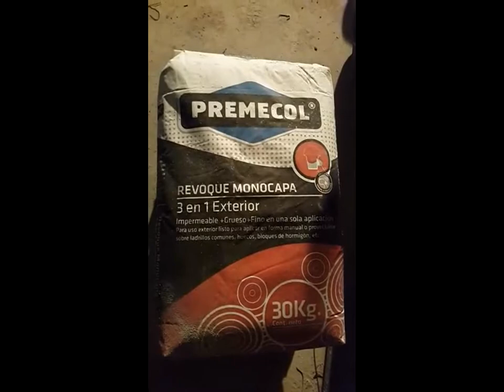Revocadora Putzmeister Mp25 - En obra